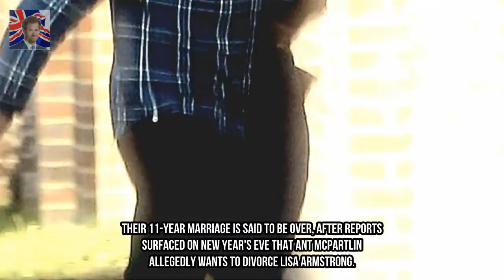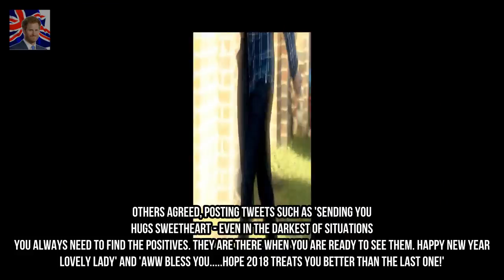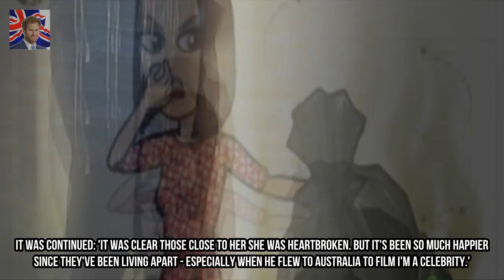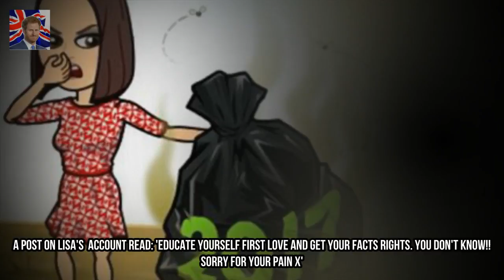Ant McPartlins wife Lisa Armstrong likens 2017 to a bag of garbage Kingdom Showbiz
Their 11-year marriage is said to be over after reports surfaced on New Years Eve that Ant McPartlin allegedly wants to divorce Lisa Armstrong. And while shes made no official comment a meme she posted in the early hours of January 1st spoke volumes - showing a cartoon version of herself holding bag of rubbish.